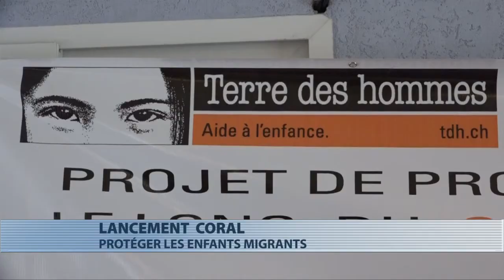Lancement du Coral pour protéger les enfants migrants